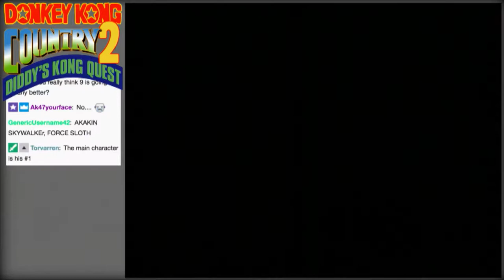Night Trap PS4 Unboxing! -- Donkey Kong Country 2 #32 -- No Talent Gaming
The total list of games Dev has said during an episode, that they should later play on NTG, that as of this episode they haven't played:

- Paper Mario
- Metroid
- Gen 3 Pokemon
- Majora's Mask
- Half Life
- Portal
- Castlevania: SOTN
- Wild ARMs 2
- Mega Man
- Uncharted
- The Last Of Us
- Perfect Dark
- Yoshi's Island
- GTA
- Monkey Island
- Spleunky
- Final Fantasy Tactics
- Halo
- every game ever

In late 1995, one of the best platformers ever created was released for the SNES. I'm talking about DONKEY KONG COUNTRY 2: DIDDY'S KONG-QUEST! After the huge unexpected success of Donkey Kong Country, the newly-spotlighted Rare quickly went to work on a sequel. Donkey Kong Country 2 came a year later, with a third game the year after that.  But Donkey Kong Country 2 is generally accepted to be the best of the trilogy. With impressive graphics, smooth controls, fun level design, and amazing music (dat Stickerbush Symphony tho), Donkey Kong Country 2 became a commercial and fan success immediately following its release. And a young lil' Dev got one for Christmas 1995, too! Let's play through Donkey Kong country 2 on NTG!

BTC:bc1q6udqgvfm9uaj59l24ut7f73wvsfu707kk6pn3m